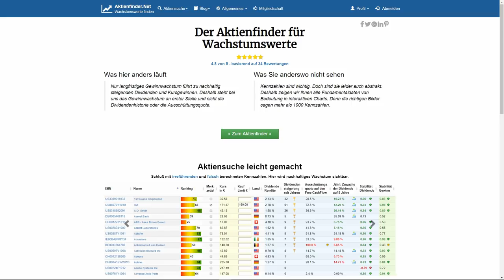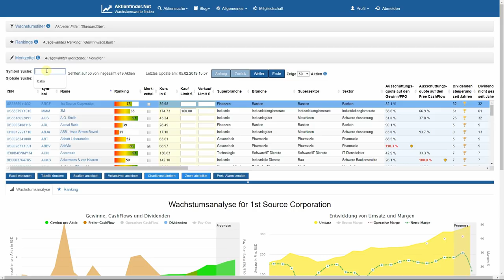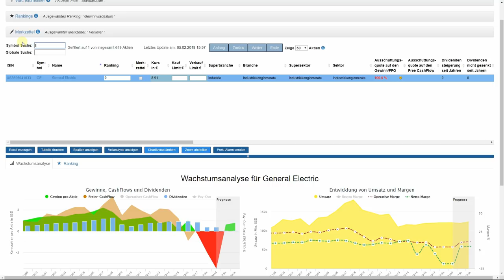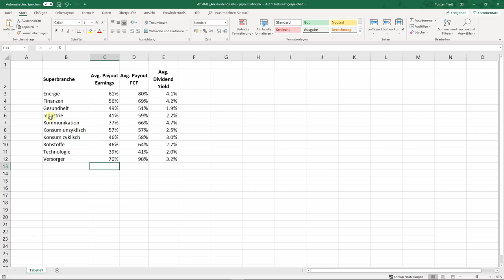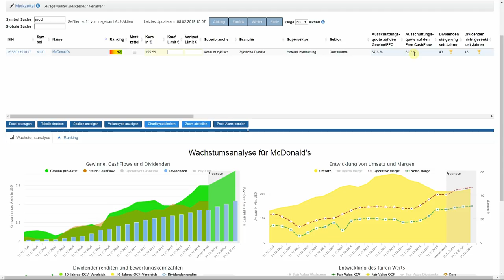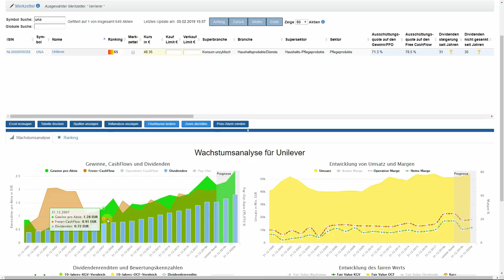Ist die Dividende sicher? Die Ausschüttungsquote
Der Albtraum eines jeden Investors ist die Dividendenkürzung. Sie ist der Offenbarungseid. Nun muss man sich eingestehen, dass die Investition ein Fehler war. Glücklicherweise gibt es verschiedene Vorgehensweisen und Kennzahlen, wie man die Wahrscheinlichkeit einer Dividendenkürzung auf ein Minimum reduzieren kann. Eine dieser Kennzahlen ist die Ausschüttungsquote, die in diesem Video besprochen wird.